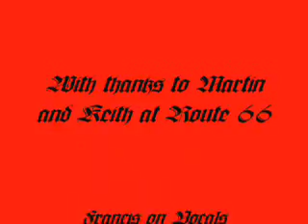do you get any?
Rolling Rocks at Route 66